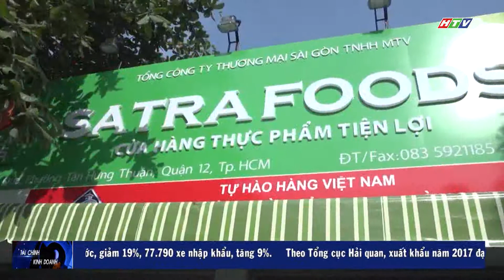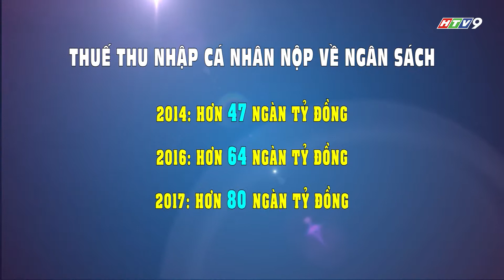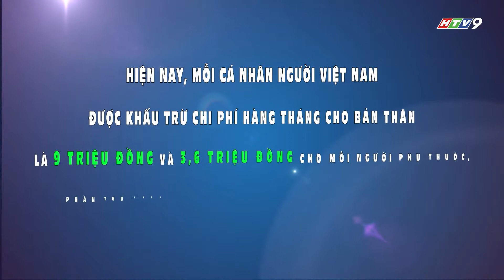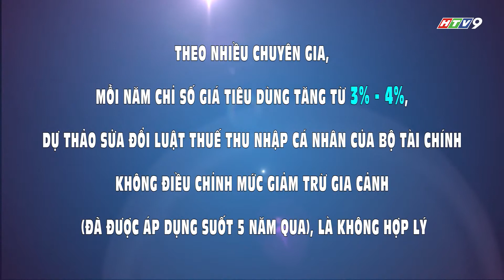Tài chính kinh doanh số 47